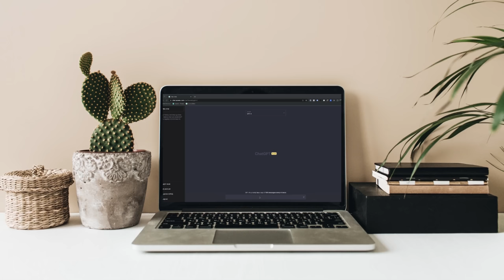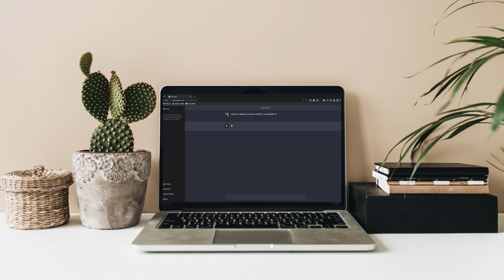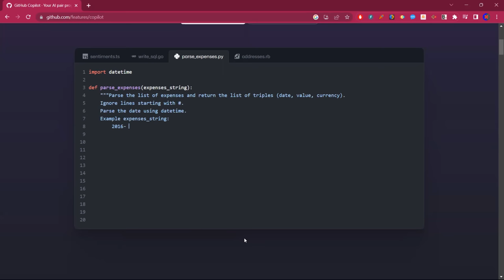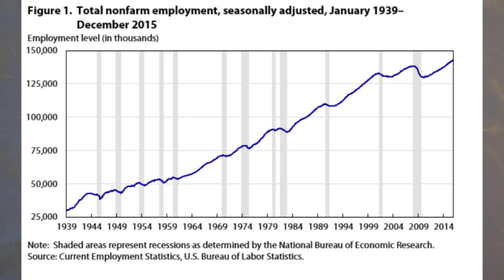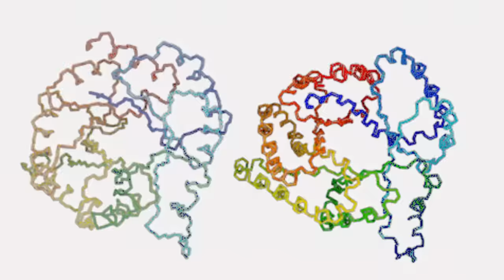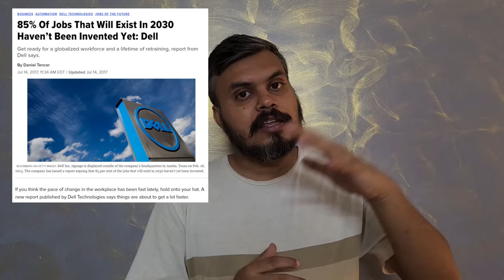Will Artificial Intelligence Take Your Job?| Will Your Job Survive? | Dangers of AI | CampusX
As Artificial Intelligence continues to advance, the question on everyone's mind is: "Will AI take my job?" In this  video, we take a sneak peek into the potential dangers of AI and its implications on the future of work.

⌚Time Stamps⌚

00:00 - Intro
02:00 - Point 1
06:38 - Point 2
10:06 - Point 3
13:14 - Point 4